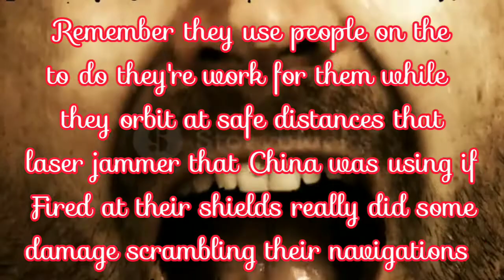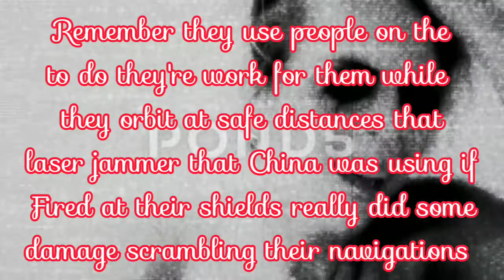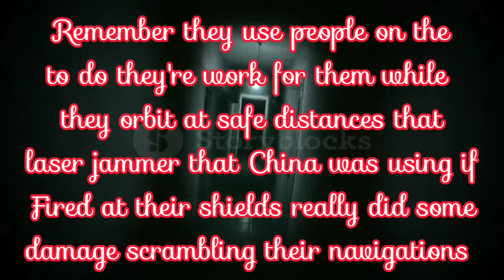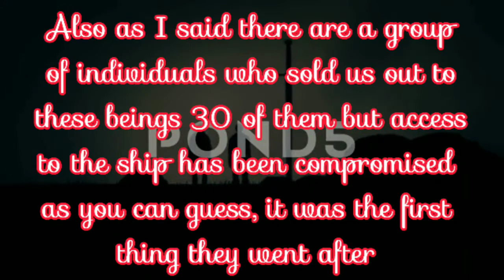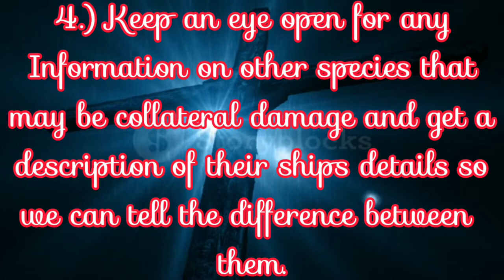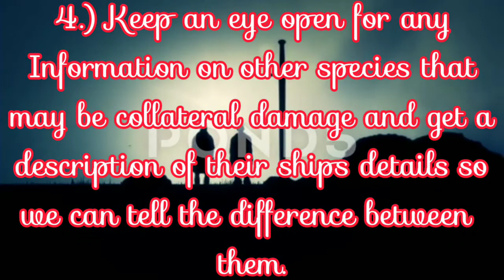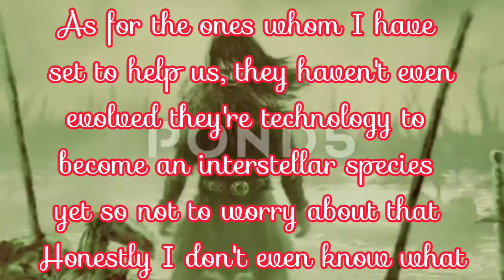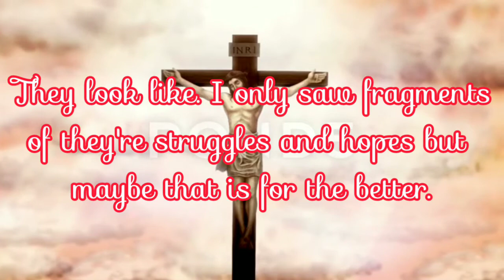The details of the sonic wave weapons source and how to trace it to its location